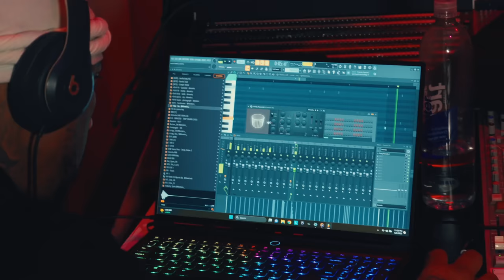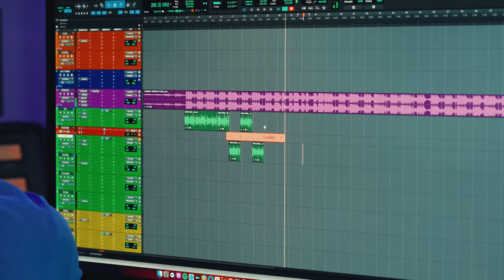Day With Greatness - Greatness Reality Show Episode 1